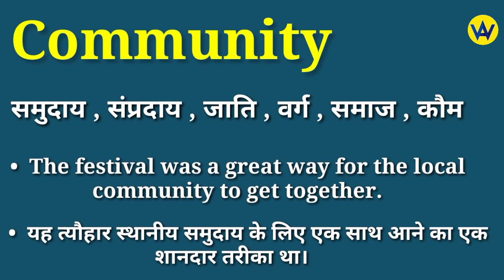Community meaning in hindi | Community ka matlab kya hota hai | English to hindi